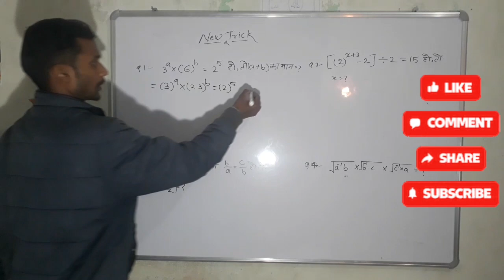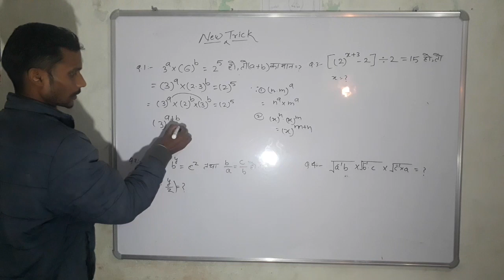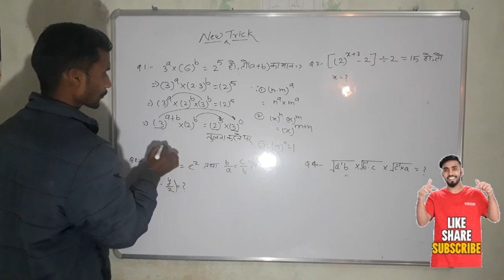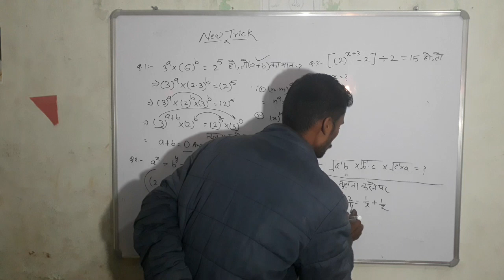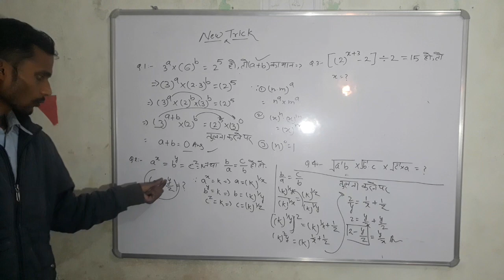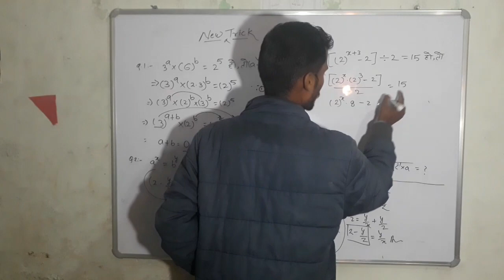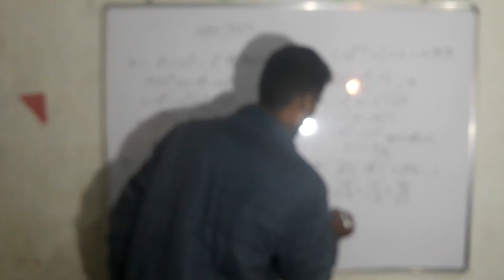new trick for C.H.S,😇B.H.U.🤗ssc mts, competitive exam and class 9th in math by short trick